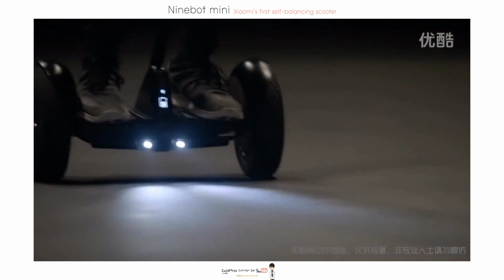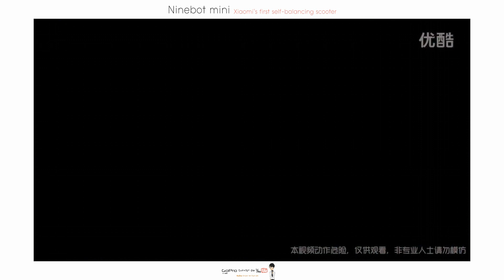Ninebot mini: 샤오미 1인승 전동 스쿠터 '나인봇 미니'-[스나이퍼 리뷰]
샤오미는 지난 4월 세그웨이를 인수하면서 저렴한 전동스쿠터의 출시를 언급해 왔는데요

공언한 대로 기본 기능에 충실하면서 저렴한 30만 원대의 나인봇 미니를 선보였습니다.

13KG에 불과한 무게에 자동차 트렁크에 보관 가능한 사이즈, 1회 충전으로 22Km까지 주행할 수 있구요.

최대 시속 16Km, 15도의 경사를 올라갈 수 있으며 스마트폰을 이용한 원격 콘트롤도 가능합니다.

뭐니 뭐니해도 나인봇 미니의 강점은 앞에서 말씀드린 대로 가격대 인데요

기존 세그웨이 제품이 천만원에 육박하던것에 비하면 나인봇 미니는 1999위안, 한화로 35만원에 불과합니다.